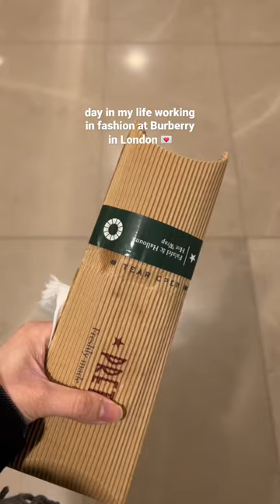Day in my life working in fashion 💌